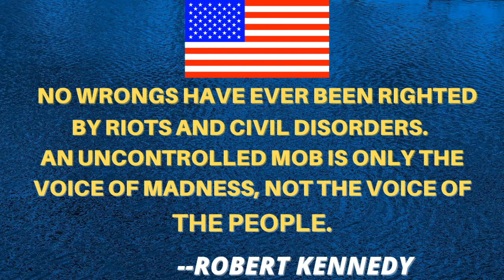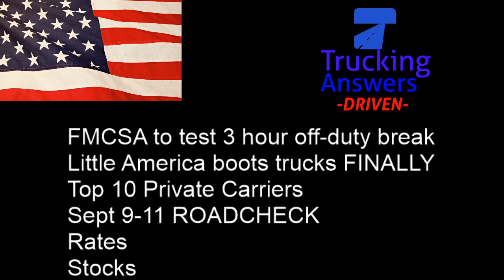🔴 Q and A Live | Trucking Talk | Roller Wiener Monday | Trucking Answers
Q and A live every Monday..  The show lasts about 2 hours.

Please keep vulgarities to a minimum.  Continued profanities will be booted.

Western Express tries to settle but the court denies it.

Should owner operators know what the broker makes?

I am getting emails that Maverick Transportation has cut mileage pay by a few cents.  Is this true?  I would like to see something official on this.  They still advertise $1000/wk on their website.

No Poaching lawsuit continues with companies fighting it.  Those include Schneider, SRT, Covenant, CRST, Western Express and Stevens Transport.

Arrow Trucking CEO released to house detention.

CDL and DOT Physical Renewals extended to Sept 30.

New hours of service final rule is here.  Let's talk about the split sleeper and all the other things the FMCSA thinks will help.

GATS is closed but the Trucker's Jamboree is now virtual.  Very sad.  They should have not cancelled no matter what the governor said.

Who exactly is hiring right now?  I am seeing truck schools close and hiring end.

You can park in a VA weigh station.  Why hasn't this always been the case?

Some stock info.

Apparently there is a dearth of roller wieners. At some places you have to ask the clerk to get them for you and at others they simply don't have them.  What is this world coming to?

Swift Transportation settlement checks are going out as we speak.  The first of them are being mailed this week so if you are getting one look in that mailbox.

Maverick Transportation is advertising $1000/wk but that is not true, is it?  I also have insider information that says Maverick has laid off some drivers and is no longer matching the 401k plan.  That is ok if that is what they need to do but they should be upfront about it and not continue to advertise something they are not delivering.

How about those Walmart drivers that slip seat a sleeper?  Don't you wish you could do that?

--Images are only shrunk to fit and not modified.--

What was your first car?

Let's talk about what you are seeing.

I have stock price updates again and they aren't looking good.  Will YRC be delisted anytime soon?  We shall see.

Consider donating to the St. Christopher Fund and help a driver in need.

Roller Wiener Monday!

As always it is also rapid fire Q and A here as well.  Everyone is welcome but drama is not so keep to a minimum the politics, drams, other channel bashing and in general be nice except to CR England.  No one likes them.

If you are considering a career in trucking I am here to help.  Sign up for my next free webinar and get information to help you get into trucking the right way.

It is illegal to hold your phone while driving a commercial vehicle.  BlueParrott has you covered with their line of noise-cancelling headsets.  Get your next headset at a great price today!

You can help the cause and keep this information coming.  It costs money to run the website, get equipment, travel and everything else.  All help is appreciated and put back into the show.

No purchase is necessary.  Must be present on the live show to win.

Winners will be chosen randomly as follows:  A random number genrator will generate a random number.  When a timer that I cannot see goes off, comments will be counted backwards to this random number and that person is the winner of that prize.  The winner must enter either their city and state or zip code in the comments.  T-Shirt winners will be sent direct from the manufacturer at no cost.  Only 1 headset or dash cam per person.
Only 1 prize over $39 retail value per person per six month period.

Must be a resident of the United States of America to win.